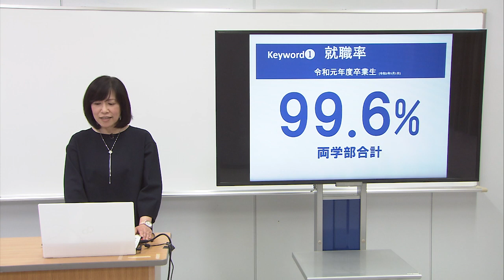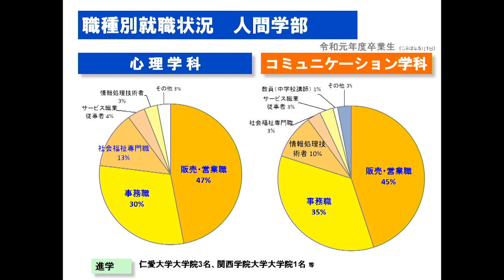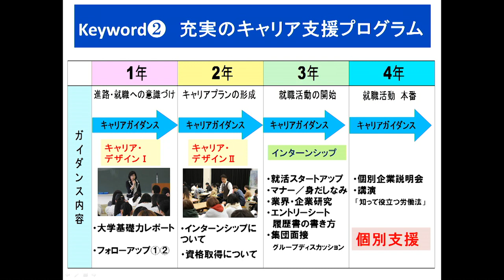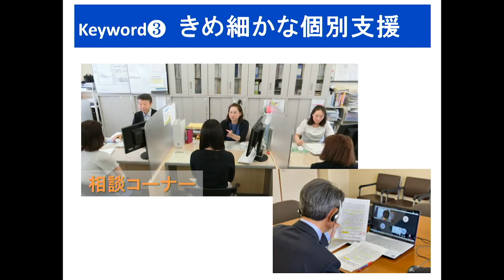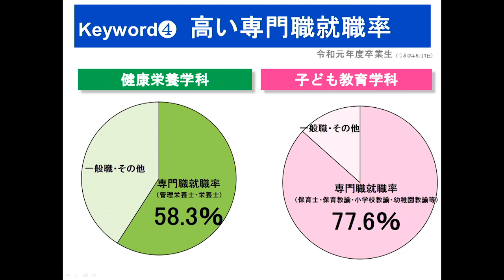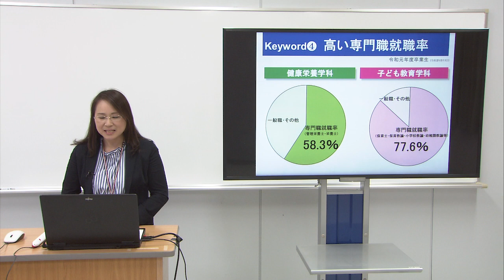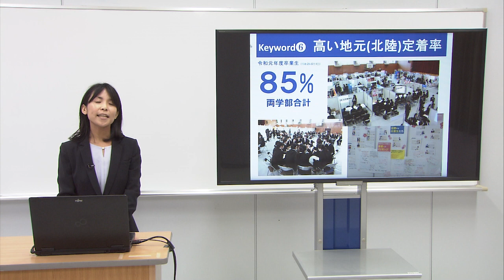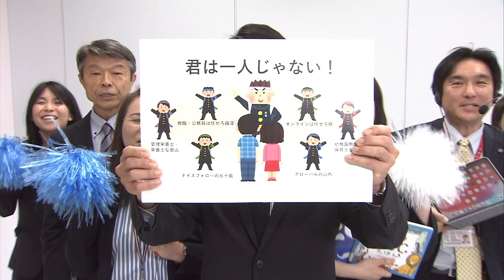キャリア支援センター紹介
仁愛大学キャリア支援センターの紹介です。